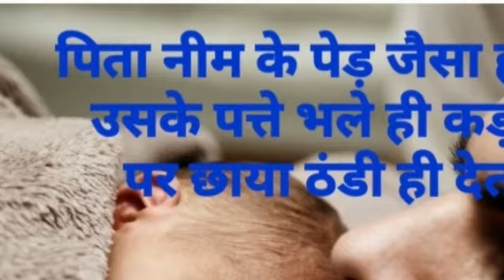Father's day status|happy father's day 2022|father's day new status|father's day latest status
2022
Miss you papa status,
Miss you papa whatsapp status,
Miss you papa song,
Miss you papa whatsapp status tamil,
Miss you papa whatsapp status new,
Miss you papa whatsapp status sad,
Miss you papa sad status,
Miss you papa song whatsapp status,
Miss you papa song whatsapp status tamil,
Miss you papa ji,
Miss you papa status video,
Miss you papa pyaar prema kadhal,
Miss you papa after death status,
Miss you papa whatsapp status full screen,
Miss you papa whatsapp status gujarati,
Miss you papa whatsapp status Marathi,
Miss you papa whatsapp status tamil fullscreen,
Miss you papa whatsapp status song,
Miss you papa whatsapp status female version,
Miss you papa whatsapp status odia,
Miss you papa whatsapp status Punjabi,
Miss you papa status shayari,
Miss you papa status tamil,
Miss you papa status full screen,
Miss you papa status 4k,
Miss you papa status sad,
Miss you papa status new,
Miss you papa status female,
Miss you papa status for whatsapp,
Father and son,
Father saab,
Father daughter whatsapp status,
Father day song,
Father and son songs,
Father and son karaoke,
Mere papa status,
Miss you daddy,
Papa staus,
Papa sad status,
Papa miss you status,
Papa status for whatsapp,
Papa ke liye status,
Papa song status,
Papa papa,
Papa mera papa,
Papa song,
Appa whatsapp status in tamil,
Appa,
Papa,
Daddy,
Appa tamil songs,
App movie,
Appa I love you pa,
Appa songs in tamil whatsapp status,
Appa magal whatsapp status tamil,
Dad status,
Dad songs,
Dad whatsapps status,
Dad miss u whatsapp status,
Dad whatsapp status tamil,
Dad whatsapp status English,
Dad whatsapp status Malayalam,
Dad whatsapp status telugu,
Dad whatsapp status hindi,
Dad whatsapp status kannada,
Dad whatsapp status video,
fathers day shayari,
fathers
day shayari,
father day shayari,
fathers day shayari in hindi,